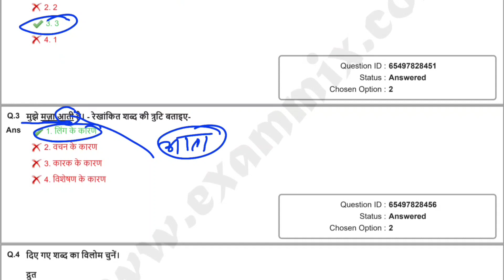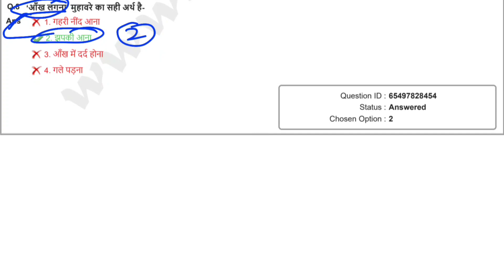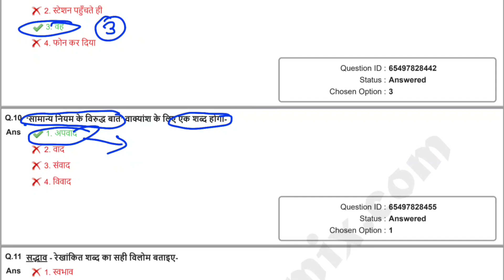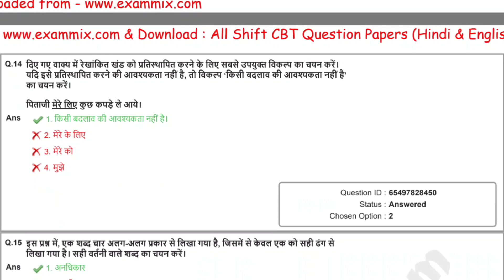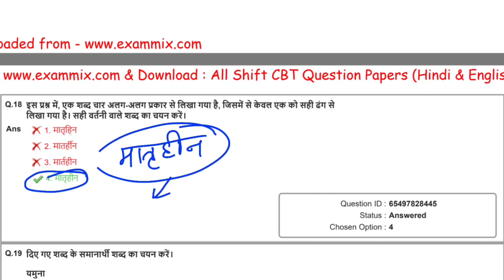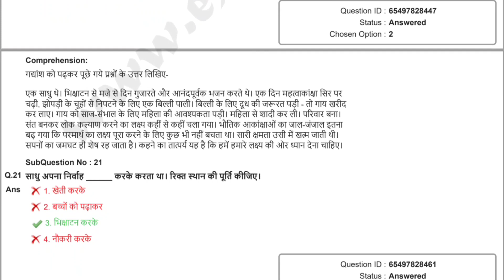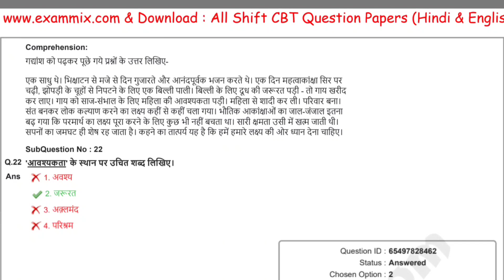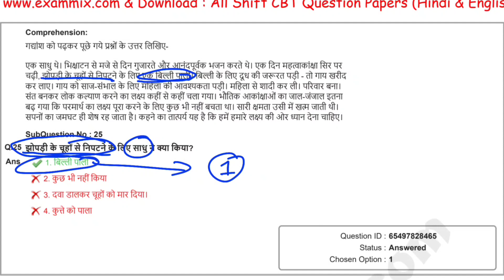SSC GD 2022 हिंदी | पिछले साल का पूरा पेपर | ऐसा ही आयेगा | रट लो | हिंदी मैराथन